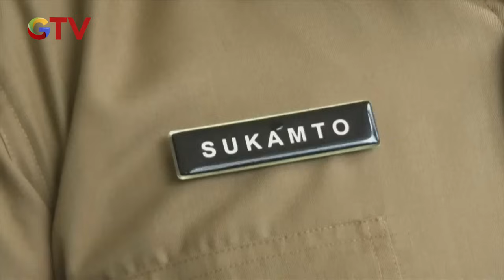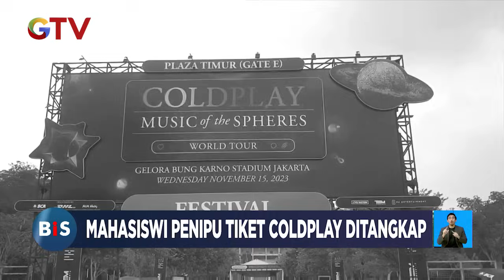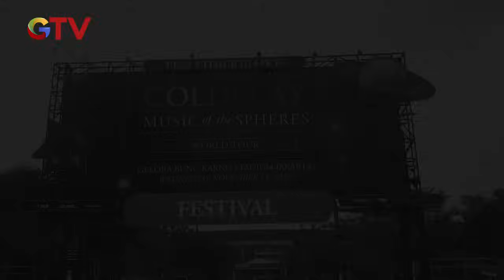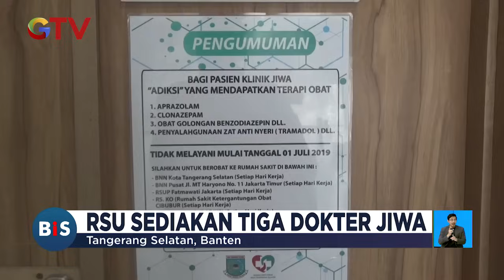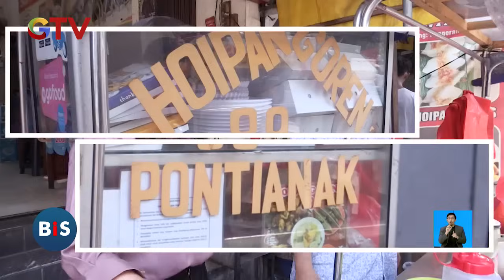Penampakan Wajah Anak Babi yang Disebut Mirip Manusia di Manggarai Barat - BIS 21/11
Viral seekor anak babi terlahir dengan wajah mirip manusia di Manggarai Barat, Nusa Tenggara Timur (NTT). Kulit babi itu juga berwarna seperti bayi baru lahir.

Saksikan info berita terkini di:
Buletin iNews Pagi: Senin – Jumat Pukul 03.45 WIB
Buletin iNews Siang: Setiap Hari Pukul 10.30 WIB
Buletin iNews Malam: Senin – Jumat 01.00 WIB
Buletin iNews: Senin – Jumat 12.00 | 14.00 | 00.00